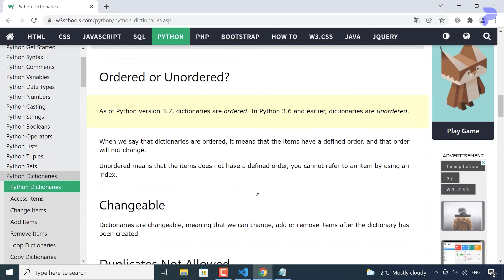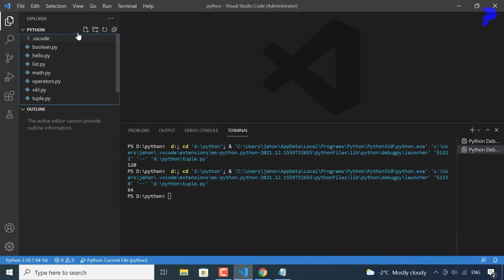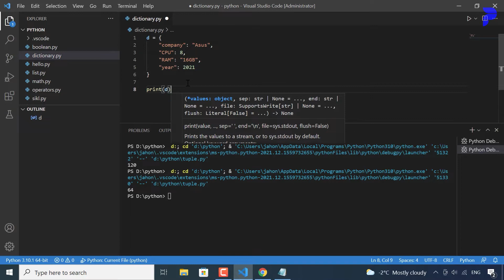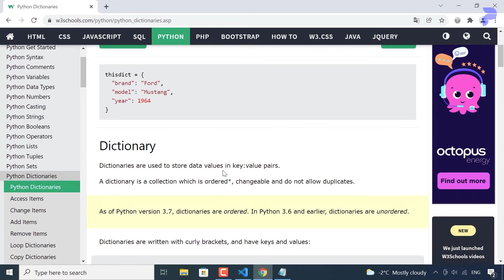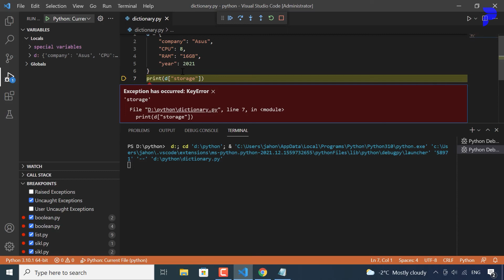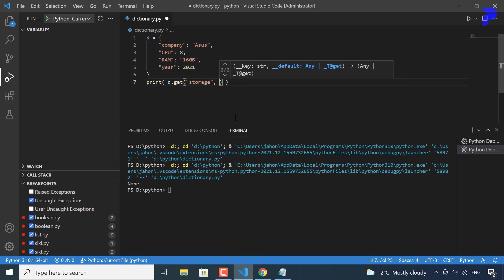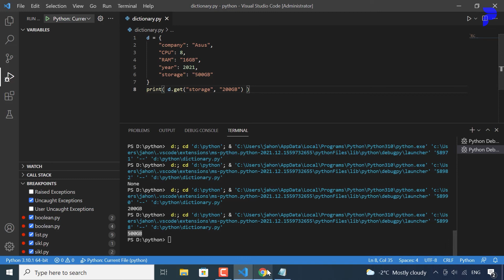#15 Dictionary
Python: Dictionary